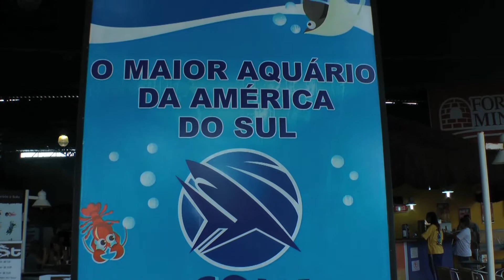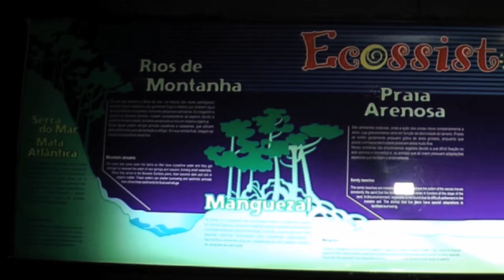Ep23. Mergulho com tubarões no Aquário Acqua Mundo no Guarujá, SP. Profundo Scuba Diving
Uma visita muito educativa e divertida com mergulho com tubarões e outras criaturas fascinantes no Aquário Acqua Mundo no Guarujá, SP.
Profundo Scuba Diving é uma série de turismo e cultura do mar com episódios de 24 minutos cada, mostrando os mais belos pontos de mergulho do Brasil e do mundo.
Apresentado por Yuri Sanada. Episódio 23.

Agradecimentos:
Acquamundo